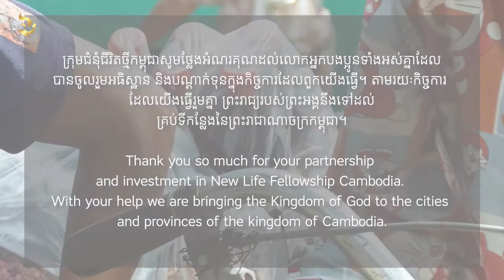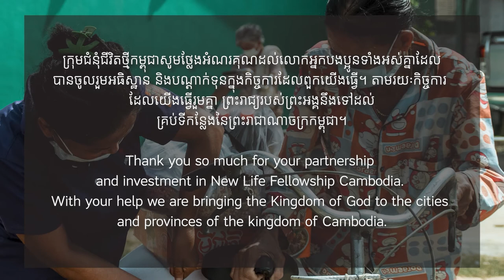ព័ន្ធកិច្ចក្រុមជំនុំជីវិតថ្មីកម្ពុជា | NLF Ministries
សកម្មភាពព័ន្ទកិច្ចរបស់ក្រុមជំនុំជីវិតថ្មីកម្ពុជា
Activities of New Life Fellowship's Ministries